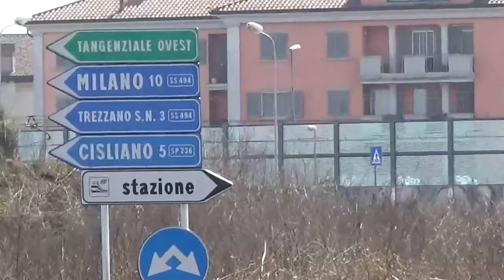il parcheggio fantasma di Gaggiano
Il parcheggio della stazione è pronto da 6 anni: ma non si può usare.
Parcheggio della Stazione di Gaggiano Inutilizzabile
pronta con 200 posti auto proprio di fronte alla stazione dal 2011 abbandonato all’incuria, al degrado, manto stradale danneggiato, furto di cavi elettrici dell’impianto di illuminazione.

invece per quanto riguarda la rotonda sulla strada SS 494 e SP 236. il costo per i lavori stradali sono stati circa 700.000 € a cui si sono aggiunti altri costi per iva, spese tecniche, espropri, segnaletica,
illuminazione e altro ancora, per una spesa complessiva di circa 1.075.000 €.A questo bisogna aumentare altre 120,000 € per la sistemazione del parcheggio, "VERGOGNOSO" ancora più soldi
E'ora di dare una soluzione a questo problema.